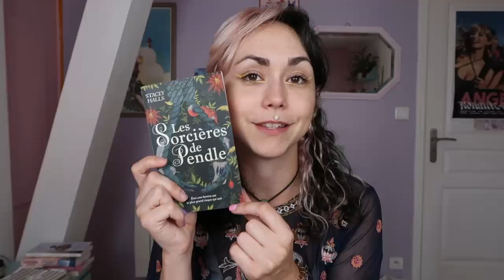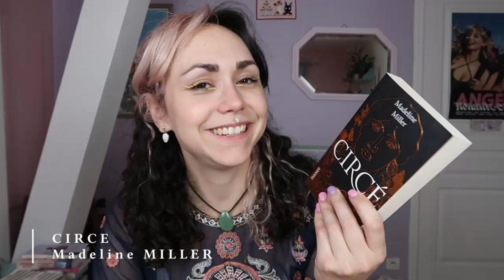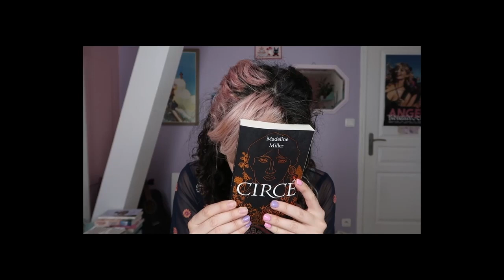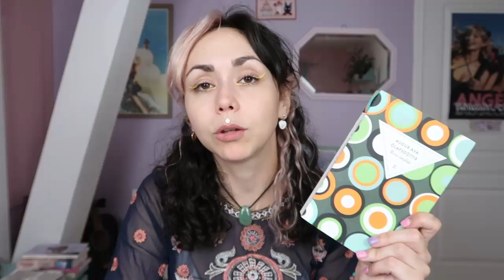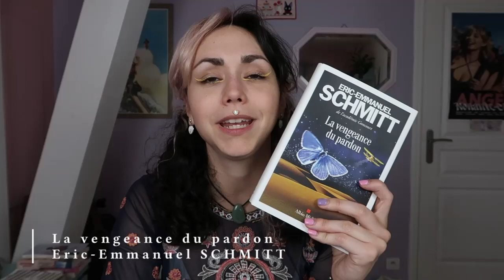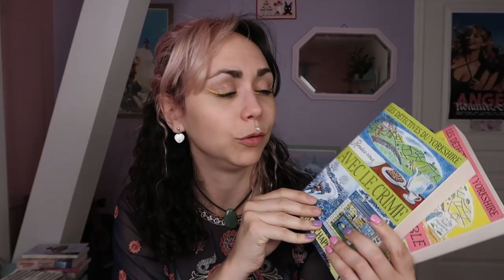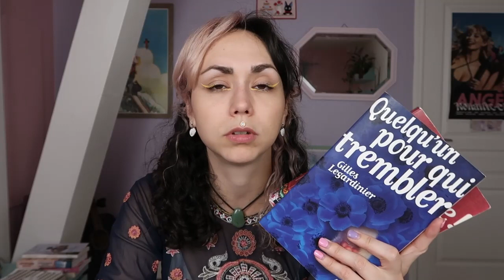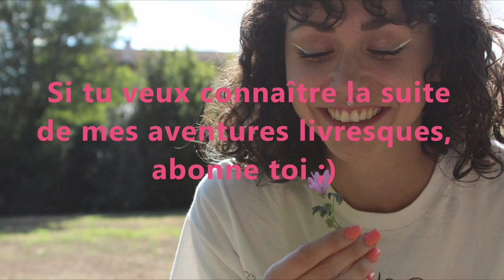Craquaaaage de malade mais des pépites et tout d'occaz! - Mon journal de lecture #19 {vlog}